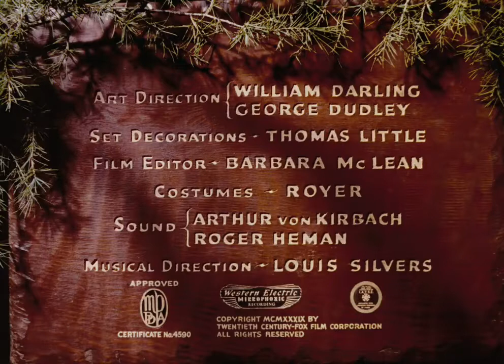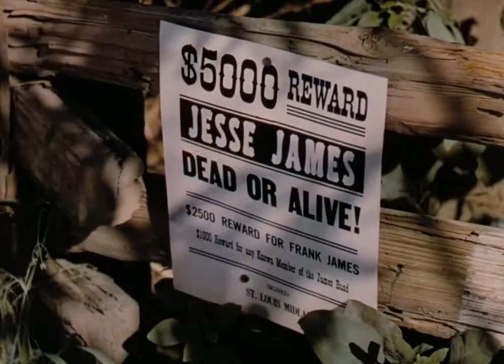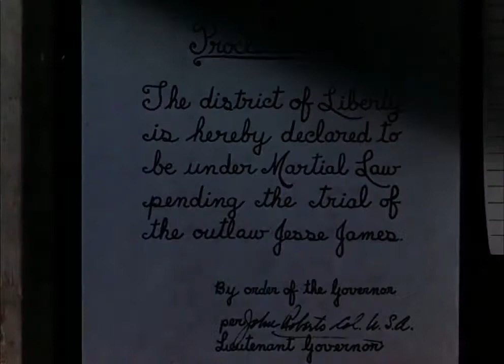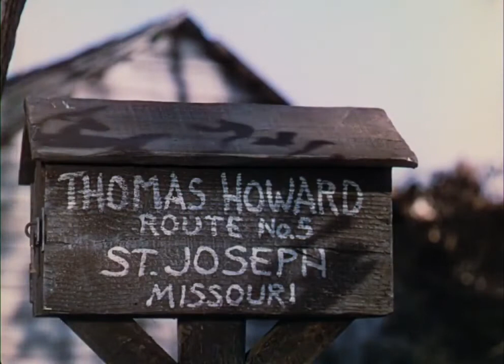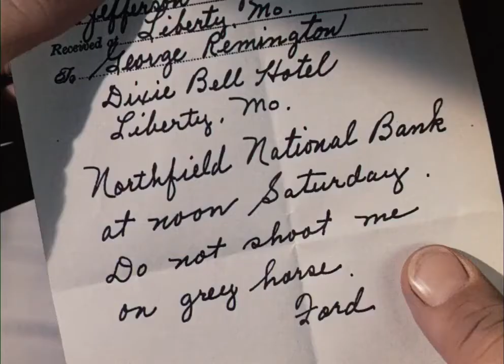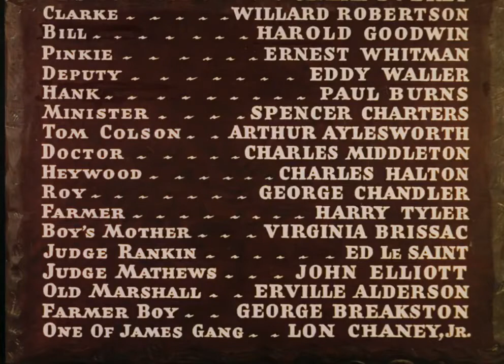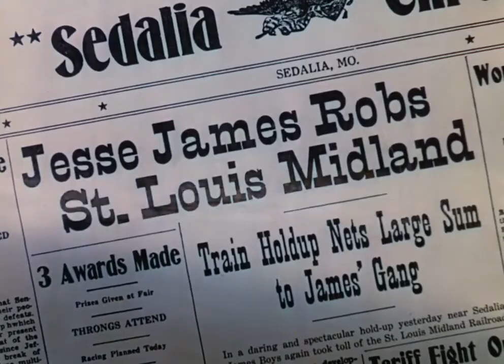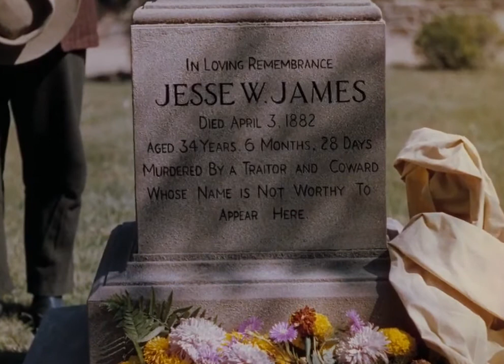Jesse James 1939 Henry FONDA , Tyrone POWER Full Length Western Movie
After railroad agents forcibly evict the James family from their family farm, Jesse and Frank turn to banditry for revenge. Directors: Henry King, Irving Cummings.

Jesse James 1939 Henry FONDA , Tyrone POWER Full Length Western Movie Stars: Tyrone Power, Henry Fonda, Nancy Kelly -- Directors: Henry King, .

Sinopse Após a trágica guerra entre os estados, a América voltou-se para a conquista do oeste. O símbolo desta época foi a construção de caminhos de ferro .

Western Movies full lenght - The Return of Frank James 1940 - Henry Fonda The Return of Frank James is a 1940 western film directed by Fritz Lang and .

Tyrone Power Jesse James Henry Fonda Frank James Nancy Kelly Zerelda (Zee) Randolph Scott Will Wright.